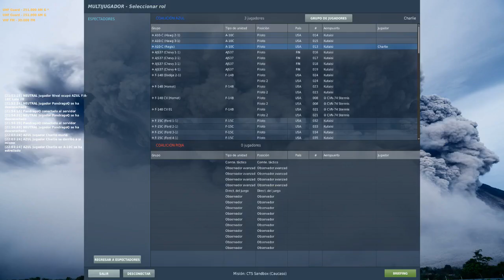Dale al postquemador primoh